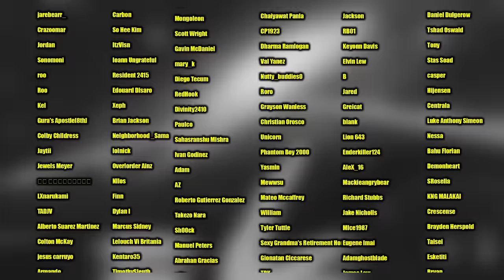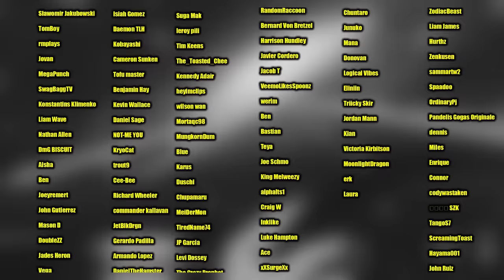THE TRUTH ABOUT ROGER'S EXECUTION... (One Piece Reaction)